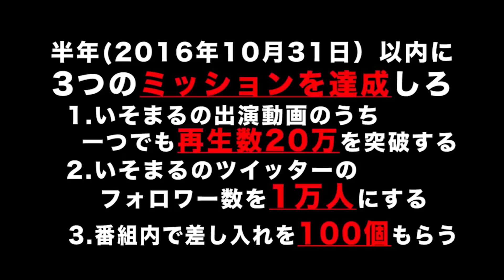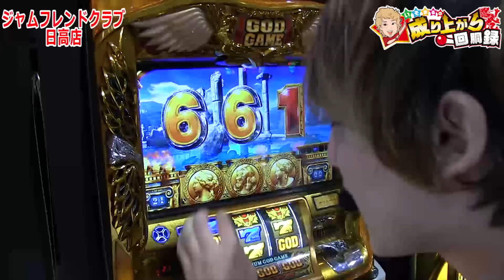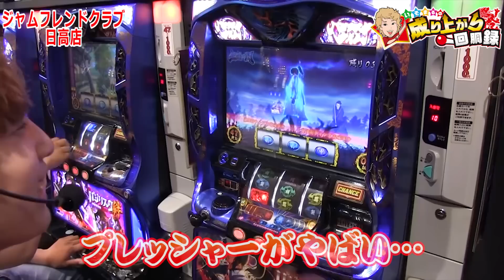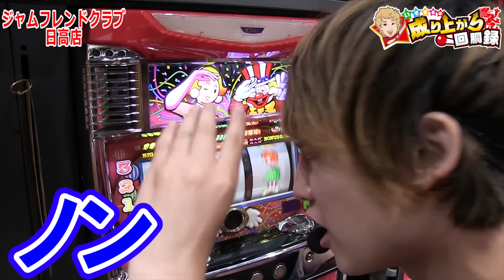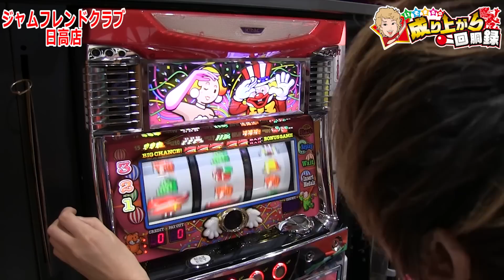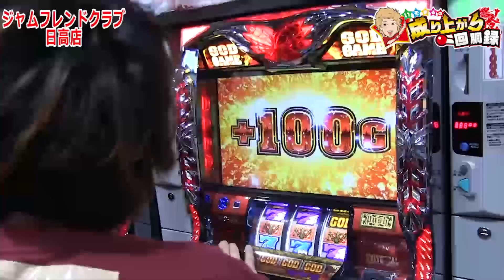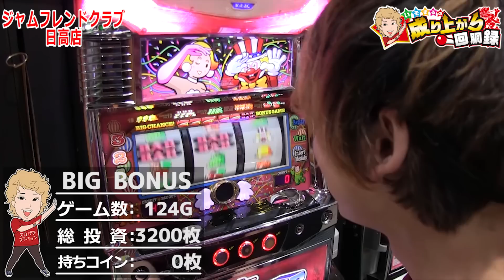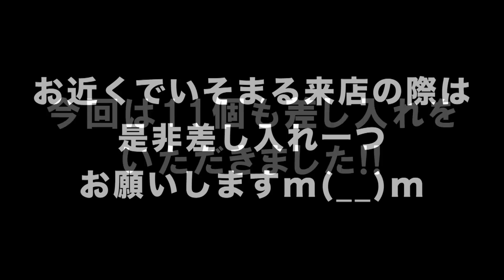【ゴッド凱旋・ジャグラー】凱旋でオハ天からの？！代打ちで魅せる！【いそまるの成り上がり回胴録#23】[パチスロ][スロット]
今回はジャムフレンドクラブ日高店で実践!!

ゴッド凱旋でおはてんも・・・？

半年以内(2016/10/31)までに三つのミッション

■動画再生数20万回突破
■twitterフォロワー1万人突破
■差し入れ合計100個突破

これらをクリアできなければクビ!!
いそまるが日々努力し、成り上がっていくとうい成長記録です。
ミッションには差し入れの数も入ってますので良ければ差し入れお願いします!!